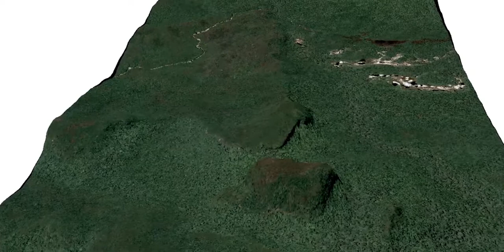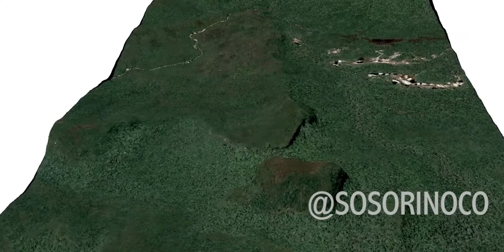ARACAMUNI 3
This is a 360 degree view of a March 2018 very high resolution Digital Globe satellite image of Cerro Aracamuni in La Neblina National Park (Amazonas), part of the Protected Area of the RBAOC where all mining is ILLEGAL. A small river that is being destroyed by mining is visible. Its river bed has been clearly intervened and the rainforest has been removed, leaving large black ponds of water. This is being illegally mined in complete clandestinity by FARC/ELN Colombian guerrilla. The mines here stretch over 50 hectares.